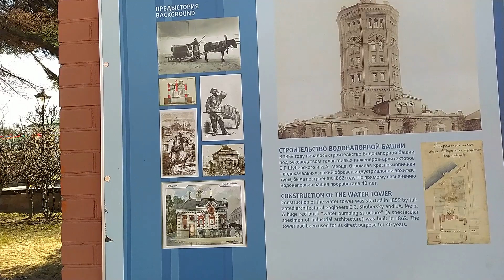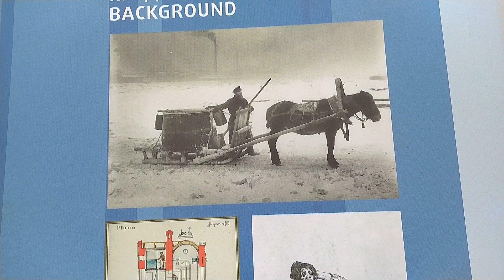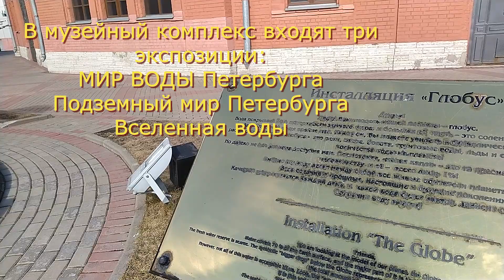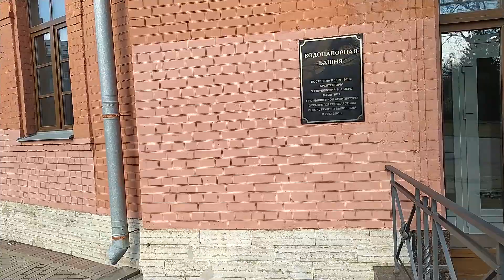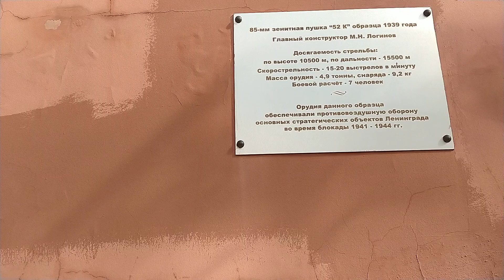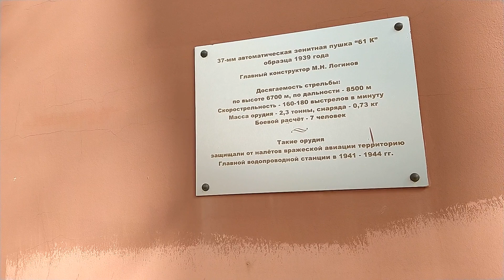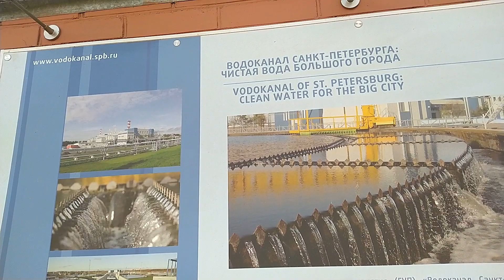САНКТ-ПЕТЕРБУРГ.Музейный комплекс "ВСЕЛЕННАЯ ВОДЫ" на улице ШПАЛЕРНОЙ.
интересныеместаПетербурга Интересная прогулка по территории первого Петербургского водоканала. Музейный комплекс состоит из трех музеев: Вселенная воды, Подземные воды СПб, Мир воды СПб. Итак ,немного истории о САНКТ-ПЕТЕРБУРГЕ. ДОБРО ПОЖАЛОВАТЬ !